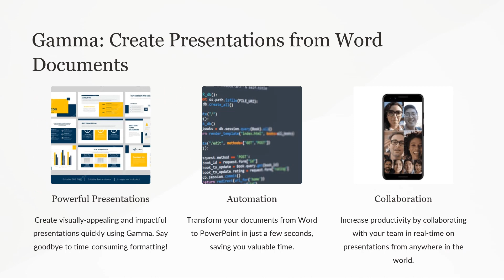Free AI Tools - Ulaş Başar Gezgin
(Günlerdir uğraşıp çok sayıda yapay zeka programını taradıktan sonra oluşturduğum liste.
Ücretsiz ve işe yarar yapay zeka programları.)

1. Gamma: Sunum hazırlamak için. Word dosyasından da sunum hazırlayabiliyor.

2. Lumen5: Metinden video üretiyor. Araştırmalarımla ilgili 70'i aşkın video hazırladım. Türkçe'de iyi çalışmıyor.

3. Minerva: Akademik sohbet robotu

4. Perplexity AI: ChatGPT'den daha iyi bir sohbet robotu. Bing de daha iyi.

5. promptify.pro: Uyaranlarla başlık oluşturmaya yarar. Kitap ve makale başlığı bulmak için uygun.

6. StoryBird: Kısa öykü yazıyor.

7. Storybooks: Resimli kısa öykü yazıyor.

8. AI Story Generator: Kısa öykü yazıyor.

9. MakeMyTale: Kısa öykü yazıyor.

10. Voice Notepad - Speech to Text: Siz konuşuyorsunuz o yazıyor. Türkçe'de de başarılı.

11. AICheatCheck: Bir metni yapay zekanın yazıp yazmadığını ayırt etmeye yarıyor.

12. OpenArt: Görsel üretimi için uygun.

13. Interior AI Design: İç mimarlar için. Dekorasyona yarıyor.

14. InstaNovel - Generate your Novel with AI: Öykü yazmaya yarıyor.

15. Beatoven: Müzik oluşturmaya yarıyor.

16. PlayScore for Windows: Müzik notası okuyor.

17. Sing2Notes: Ses dosyalarını notaya döküyor.

18. En önemlisi Bing AI, ChatGPT'den daha iyi. ChatGPT bilmediği konularda bilgi uyduruyor. Bing AI da yapıyor ama ChatGPT kadar kötü değil. Yine de sohbet robotları kullanırken temkinli olmalı. Yanlış bilgi verebiliyorlar.

Bir de ödev/makale yazan programlar var elbette. Ama bu metinlerin YZ üretimi olduğu tespit ediliyor. Onun için öğrencileri uyarmalı.

Son olarak, Futurepedia, Easy with AI ve AI Top Tools: YZ araçlarını izlemek için ideal siteler.

Eğitim için Kullanılabilecek Ücretsiz Yapay Zeka Araçları

Dil Öğrenimi: Duolingo, dil öğrenme uygulamasıdır. Klingon dahil birçok dili kapsıyor!

Düzeltici: Grammarly bir düzelticidir.
Grammarly, yazım denetimi, dilbilgisi denetimi, noktalama işaretleri vb. özellikler sunar. Microsoft Word'ün sunduğu hizmetten daha üstün.

Kısa Sınav Oluşturucu: Cramjam, kullanıcı tarafından girilen konulara dayalı testler üretiyor. Bir konu hakkındaki bilginizi değerlendirmek oldukça pratik.

Özetleyici: PDFGear Chatbot bir özetleyici.
PDFGear Chatbot, uzun araştırma makalelerini özetlemek için kullanılabiliyor.

Video Tabanlı Kısa Sınav Oluşturucu: Puzzicle, Youtube videolarına dayalı, videoya gömülü sınavlar üretiyor. Video üzerine çalışmalar için oldukça kullanışlı.

Yapay Zeka Ayrıştırıcı: AICheatCheck, insan ve AI tarafından oluşturulan metinleri ayırt etmek için kullanılıyor.

Küçük Bir Not:
Çok heyecanlıyım. Yapay zekayla sürpriz bir ilerleme yakaladım.
Son 30 yıldır yazdığım yüzü aşkın şarkı var. Bunlar notaya dökülmüş değil. Unutmayayım diye hepsi ses dosyası olarak kayıtlı.

Önce bir program buldum (Klangio), ses dosyasını müzik notasına çeviren. Parça başı 25 TL alıyor. Buradan deneme amaçlı olarak bir parçamı notaya çevirdim.
Sonra başka bir yapay zeka buldum (PlayScore2), o da pdf formatındaki notaları müziğe çeviriyor. 1 haftalığına 25 TL. Microsoft Store'da var ve Google Play'den indirilebiliyor.

Böylece sorun çözüldü sanmıştım ama ilk programdaki ayarları beceremedim. Müzik notası yanlış oldu. İkinci programda müziği kontrol ettiğimde ilgisiz olduğunu gördüm.

Yine de denemeye değdi. İleride bu programlar yaygınlaşacak ve ücretsiz olacak. O zaman bestelerim erişilebilir olup gün yüzüne çıkacak.
Sevinçliyim.